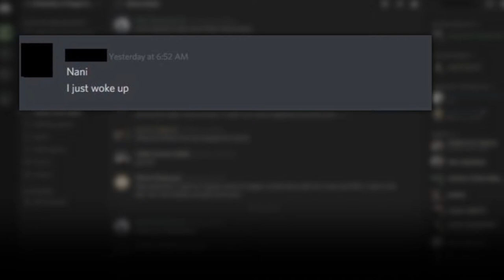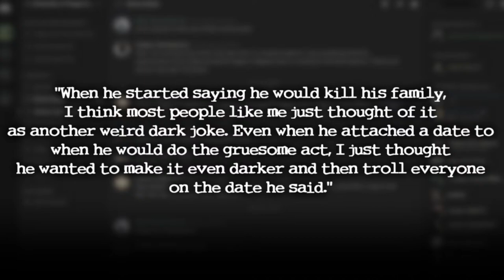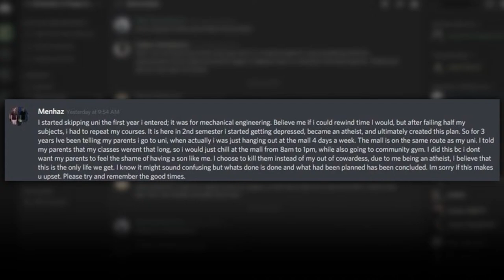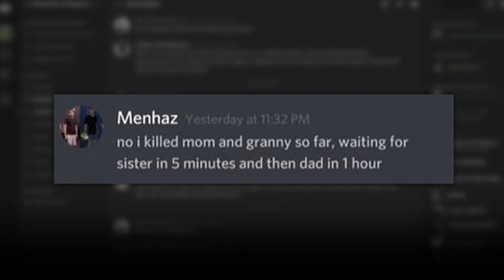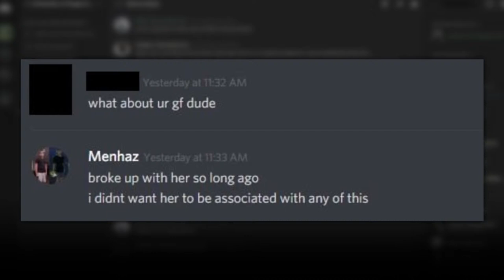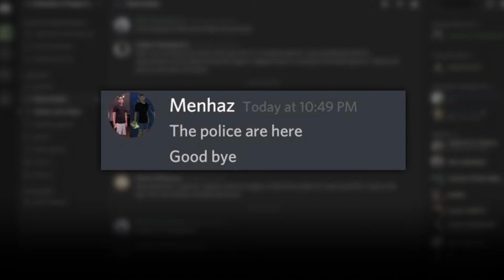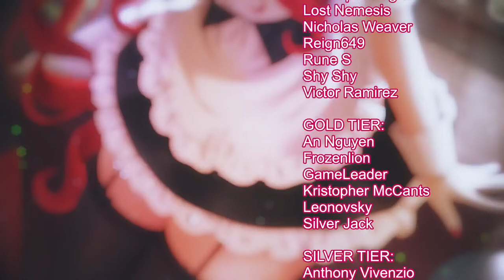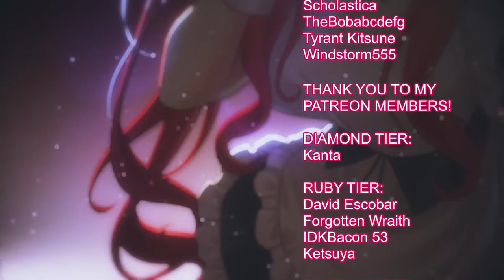How Gamers Tracked Down a Killer on Discord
⚠️IMPORTANT⚠️
Please understand that donations are non-refundable and you are tipping under the agreement that you will not issue a chargeback!

CHAT RULES
1. Be polite and respectful.
2. Please use English in the chat.
3. If you see spam/trolling, don't respond. Just block, report and ignore these comments.
3. Talk about the stream, don't bring up unrelated topics or personal conversations.
4. NO spoilers or backseating unless specifically asked for.
5. Any insults/mocking comments directed towards my mods or other live chat users will be met with an immediate ban.
6. Any insults/mocking comments at my collab guests/other livers will be immediately met with a ban.
7. Don't bring up other streamers or streams unless I mention them.
8. Don't talk about me in other streamers' chat (again, unless they mention and give permission)
9. Everyone is entitled to their opinions. Don't start fights because someone's opinion differs from yours.
10. It's ok to chat when the waiting room opens, but all the above rules still apply!
11. Please DO NOT use super chats to share trauma/disturbing content or dump comments irrelevant to the stream/comments that are meant to derail the stream. Those will not be addressed and will be immediately deleted. If you are struggling or in an otherwise difficult situation, do not send superchats, seek professional help and/or contact helplines relevant to your situation.
12. Don't bring any political agenda/conversation into the chat, unless the specific topic is mentioned by me and permission is granted to have a discussion about it. Any unsolicited comments meant to spark drama will be removed and you will be immediately banned from the chat.
13. True crime streams are generally directed to adult audience. While I can't control who plays my videos, but bear in mind that if you're a minor and reveal your age in the chat, mods WILL BAN YOU from interacting/commenting.
14. You must be 18+ to interact with the chat. If mods discover you're a minor, you will be banned immediately.